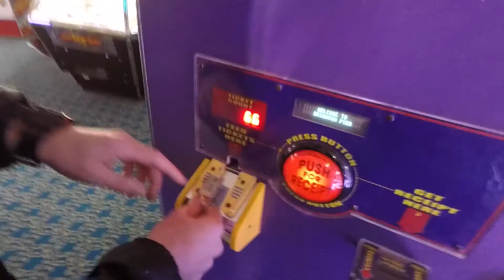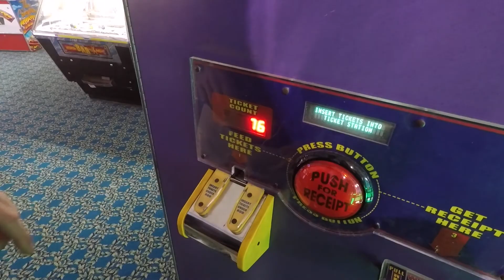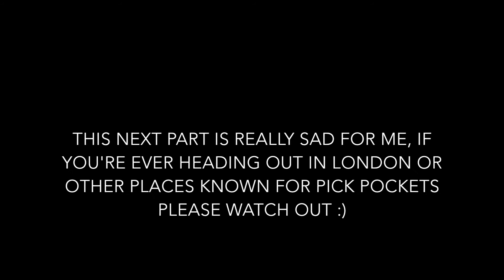BRIGHTON VLOG - phone was stolen from my hand! :(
Hello Guys,

Here's our second video of our trip through London and Europe. Follow us from London to Brighton for a day.

At the end theres a sad clip of just after I was pick pocketed, my phone was stolen out of my hand while using it to get directions :( please, if this happens to you contact the police asaaaaap!

Like and Sub for future videos. We have
- The rest of London blog
- 3 days in Disneyland
- A b-roll of the rest of our trip through Europe